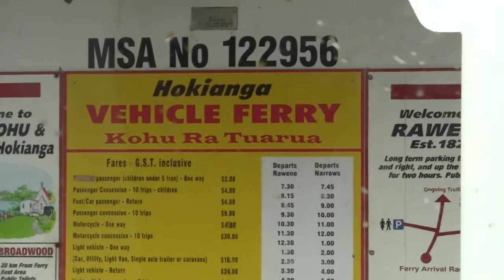North Island Recap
Video of our time in New Zealand's North Island.  Taken in May/June 2011.